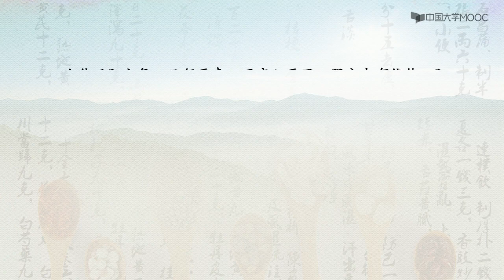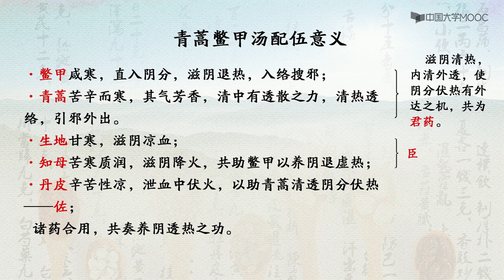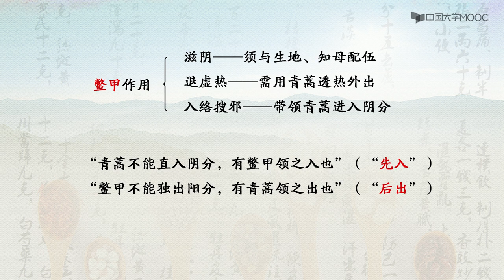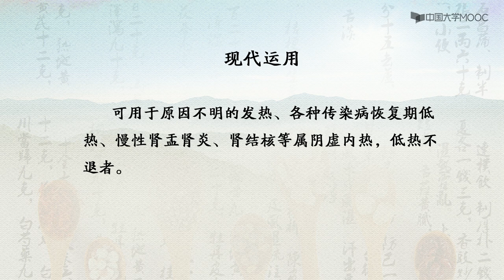中医方剂学| 11 5 1 青蒿鳖甲汤证治机理 （更多中医精彩内容，请看视频下方的内容说明）